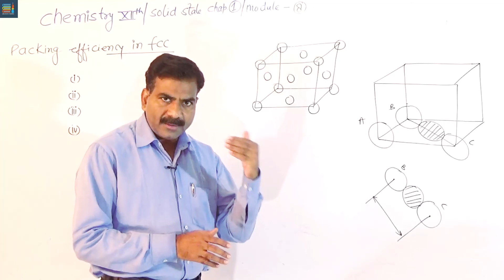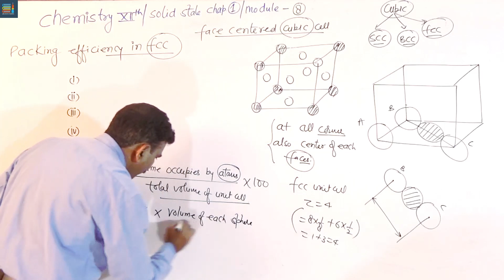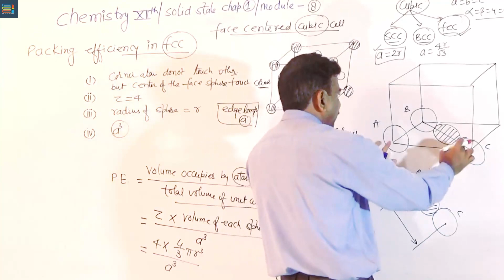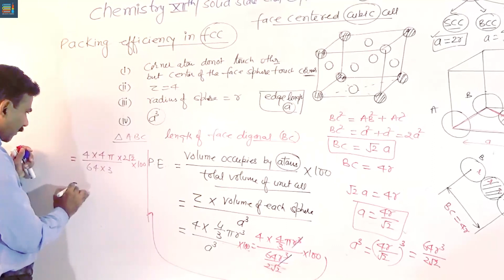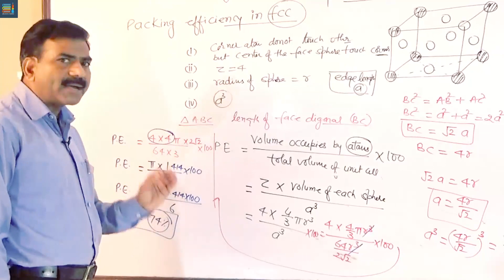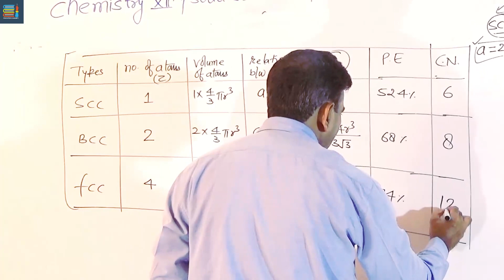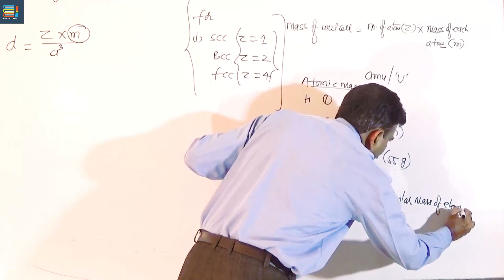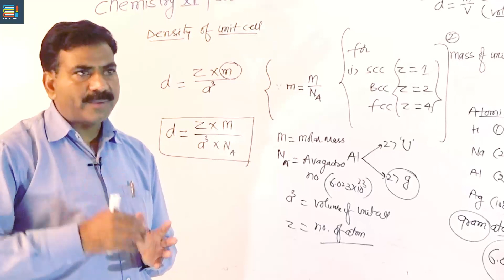Chemistry Class 12 Chapter 1 Solid State| Packing Efficiency in FCC |Density of Unit Cell|CBSE RBSE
Hello students
 We have already discussed in module(6&7) that how to form SCC , BCC, hcp and CCP (fcc )and also how to calculate packing efficiency in its like in SCC(52.4%), BCC(68%)& HCP/(74%) but in this module we discuss following facts
 (1) packing efficiency in fcc
 (2) determination of density of unit cell

for more lectures related to Chemistry you have to join our youtube channel.

Stay updated with us for further more lectures with related to chemistry.

Thankyou
Chemistry के notes प्राप्त करने के लिए हमारे telegram channel - Education insights 12th Chemistry(English) को join करे।

Process for Collecting notes
Step 1 - Download telegram from Google play store
Step 2 - Create your profile
Step 3 - Search channel - Education Insights 12th Chemistry
Step 4 - Join channel

You can get chemistry notes in hindi from our telegram channel.